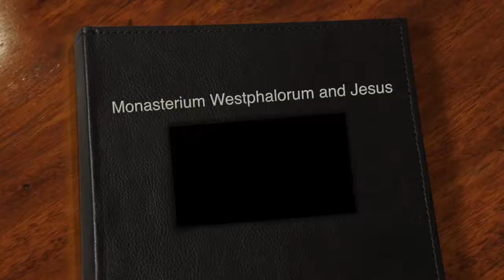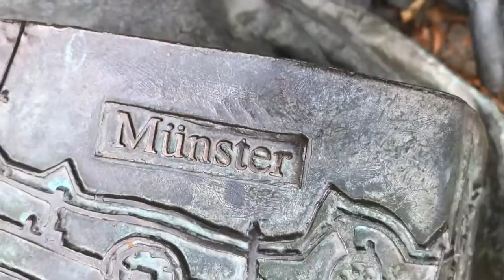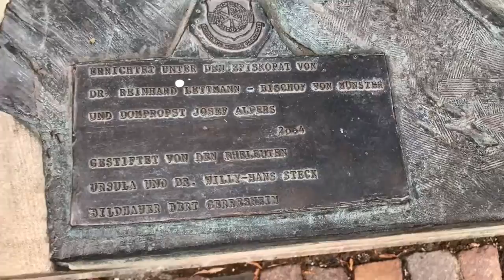Monasterium Westphalorum and Jesus